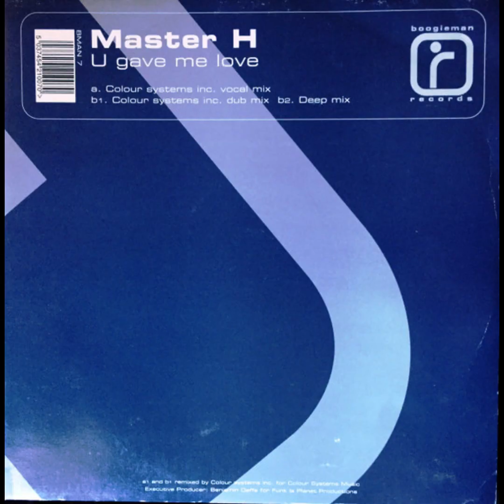Master H - U Gave Me Love (Colour System Inc Dub Mix)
Master H – U Gave Me Love
Label:Boogieman Records – BMAN 7
Format: Vinyl, 12", 33 ⅓ RPM
Country:UK
Released:1999
Genre:Electronic
Style:House